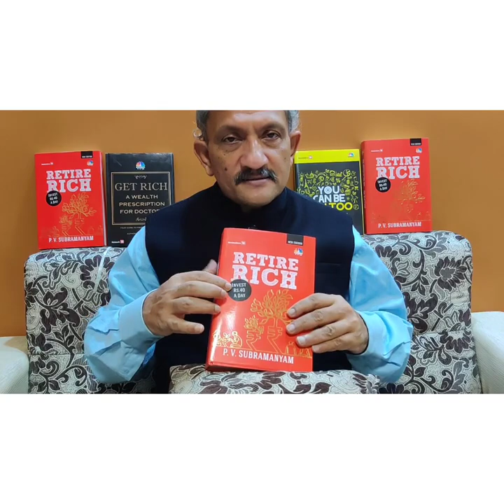Personal Finance is a lot of Math! Retirement math is very important..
This is one of my very early videos...I hope I have not hurt too many people. if the sound is not of good quality please use head phones.